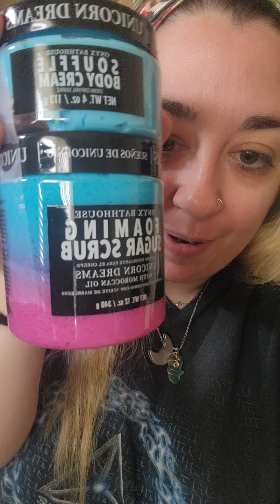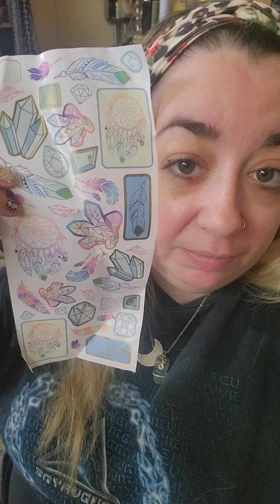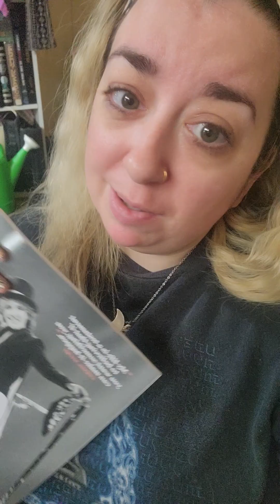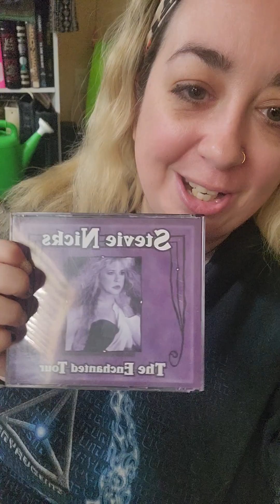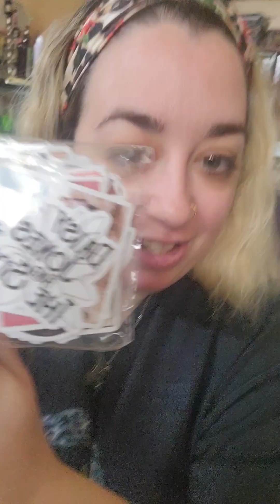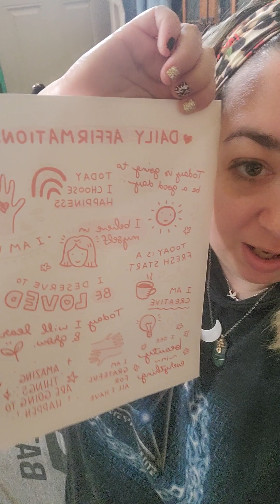sparklescope vlogs: unboxing gifts from my friend Tiffany ~♡~